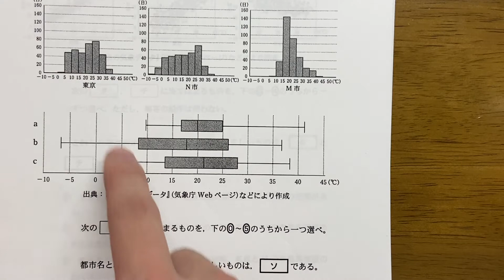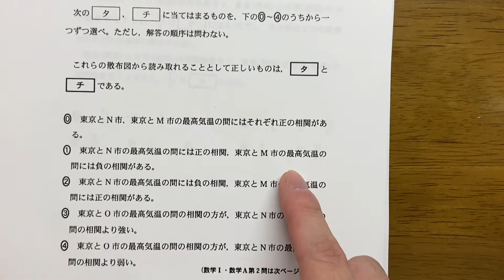2016 センター1A第2問[3] データの分析 解説(数学)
ボードゲームに興味がある方はこちらのチャンネルもどうぞ！

note(私の自伝を綴っています。興味がある方はどうぞ)

データ　試験　2016センター第2問[3] 解説動画です。